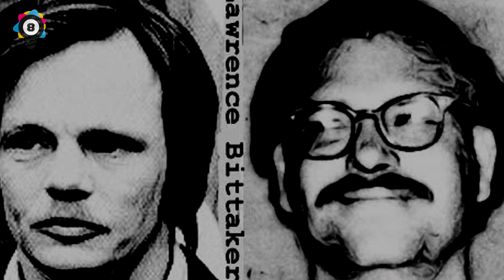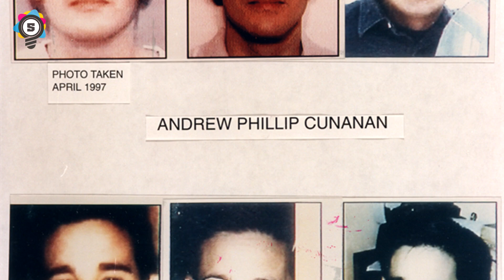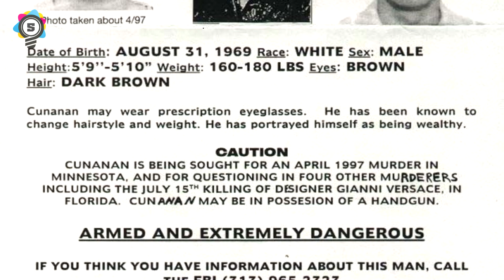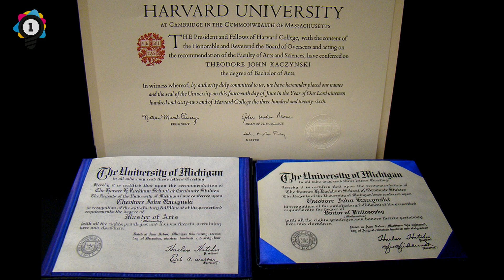Find Out About These 10 Serial Killers Whose IQ Could Rival Stephen Hawking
10 Most intelligent serial killers with IQ's up to 167 its a shame they used there brains for the wrong stuff.  They used clever ways to manipulate the police and fbi and most of them got away.

Elite Facts